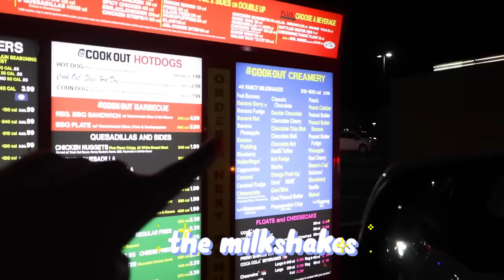white women get milkshakes